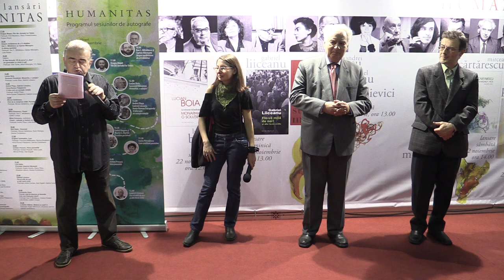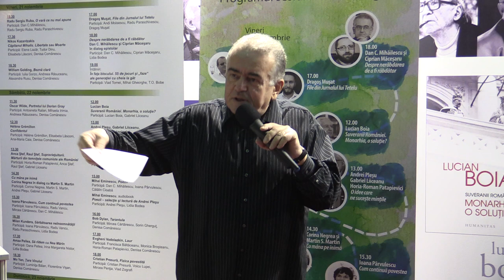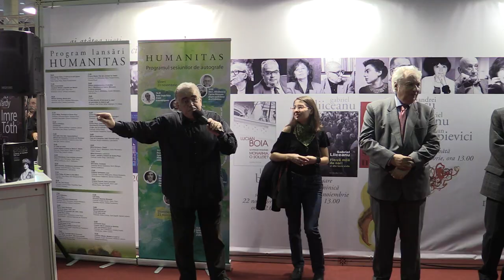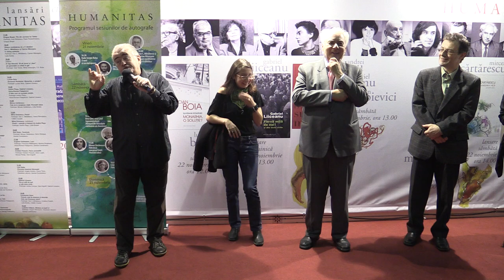c4 Dan C Mihailescu Maria, regina Romaniei, Jurnal de razboi 1916–1917 si insemnari 1910 1916 Hu